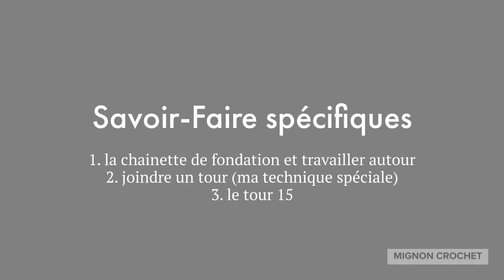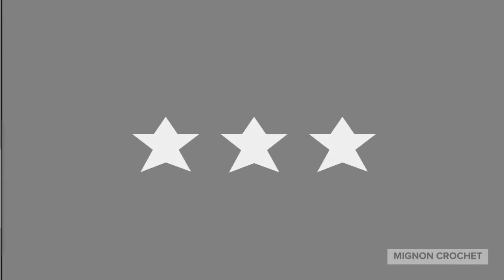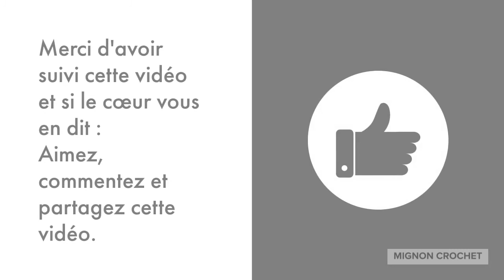Aide au modèle gratuit le bac de Sheldon Mignon Crochet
Déroulé de la vidéo :
Présentation
1. la chainette de fondation et travailler autour à 00.41
2. joindre un tour (ma technique spéciale) à 04.25
3. le tour 15  à 05.05

Et si le coeur vous en dit (moi, ça me fait toujours super plaisir🥰) : Aimez ❤, commentez 📝et partagez 👉🏼cette vidéo 💕 😉 🥰 - Merci ❤